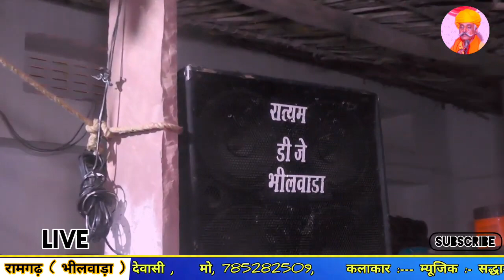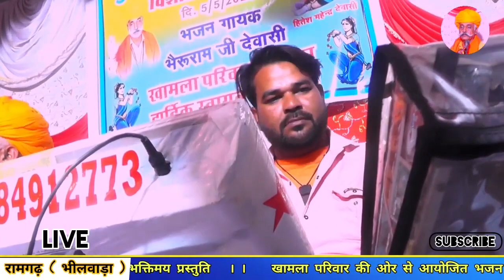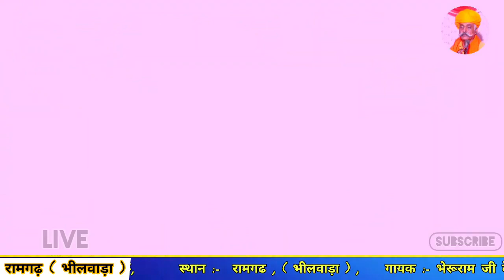गोरी तेरे पुत्र विनायक सिवरा//BheruRam ji Dewasi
BheruRam ji Dewasi official

गोरी तेरे पुत्र विनायक सिवरा/भेरूराम जी देवासी/गुरु गोरखनाथ जी अस्थल जयनगर लाईव

L  I  K   E  ,     S H A R  E             COMMENTS

                     ✿सत्संग भजन✿

          ✿भेरूराम जी महाराज देवासी✿

✿Song:_  गवरी रा पुत्र विनायक सिवरा

✿ Singer:_ Bheruram ji Maharaj Dewasi

✿Ricording:_  Dewasi samaj live program

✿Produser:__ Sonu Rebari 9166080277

✿Prsent :_ Guru Gorakhnath music studio

✿Bheruram ji Dewasi offical bhajan by Guru Gorakhnath music studio

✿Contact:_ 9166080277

superstar dewasi 99ji the prince of nyrajasthani bhajanराजस्थानी भजनBhajan marwadi singer bheru ram ji dewasibhera ram ji dewasiBheru ram ji dewasi bhajan